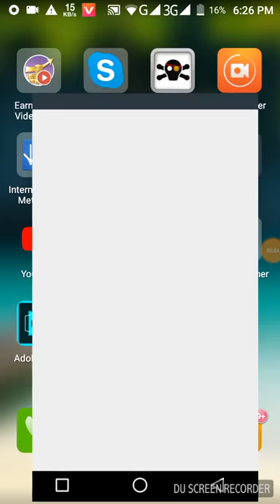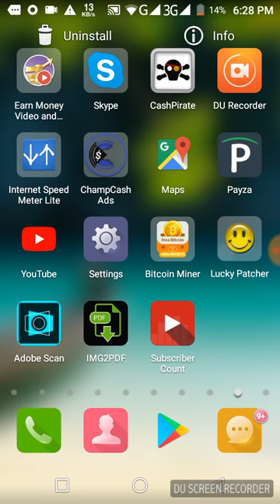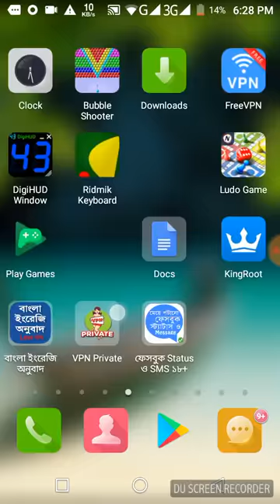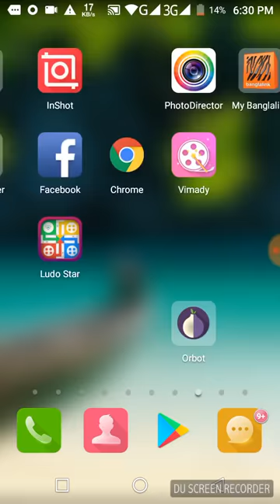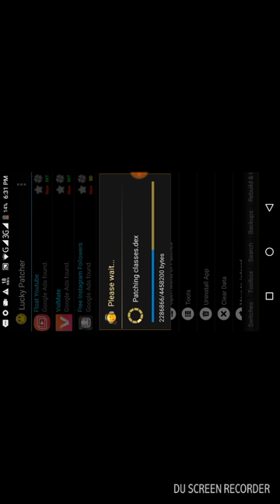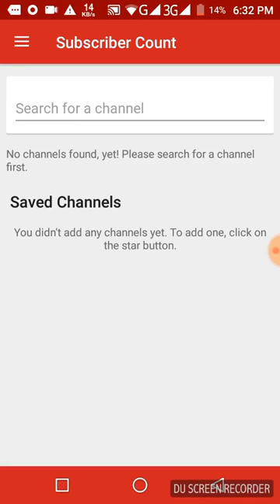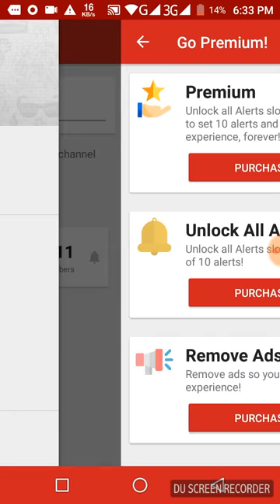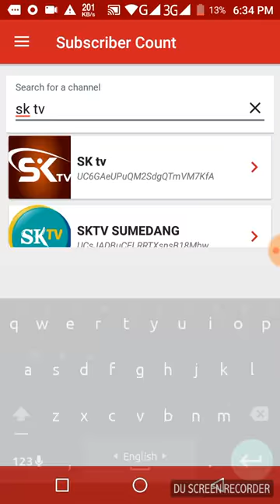How to free Promote Your Youtube Channel Real subscriber by Techynaksh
Comments 🔔

Techynaksh 🔔
Techynaksh 🔔
Techynaksh 🔔